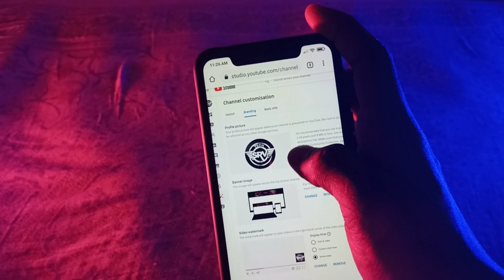How to change YouTube profile picture | How to change YouTube channel logo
“Hey everyone,

To dosto ajj ki iss video me mai aapko bataane waala hu ki aap apne YouTube channel ke profile picture ko kaise change kar sakte ho..Boho hi simple trick hai to dosto iss short me end tak jarur rehna...❤️❤️

i) Boya m1 mic =

ii) Camera = Lenovo.

Your Quiries

YouTube channel ke profile picture ko kaise change kare

How to change YouTube channel logo

How to change YouTube channel profile photo

YouTube channel ke profile picture ko kaise badale

Gmail ki profile picture ko kaise change kare

Gmail ki profile photo ko kaise change kare

Profile photo ko kaise change kare

Apne YouTube channel ke profile picture ko kaise change kare

How to change yt channel profile picture

How to change YouTube channel profile image